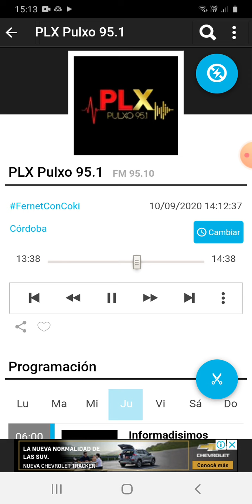coki ramirez en fernet con coki pulxo 951 parte 1 11-09-2020